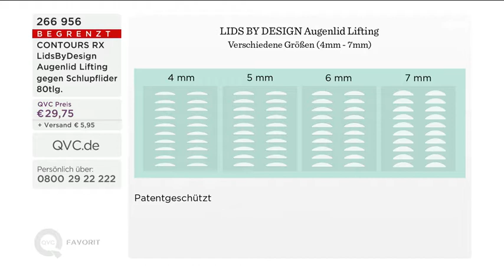QVC Germany Contours Rx May 28, 2018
Watch our latest QVC Germany Beauty Night Special!